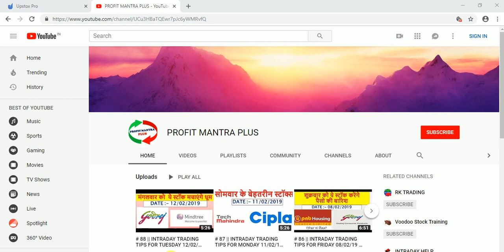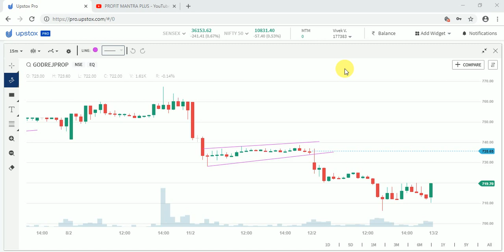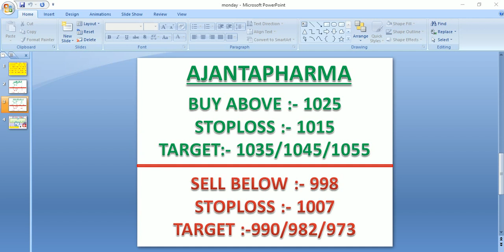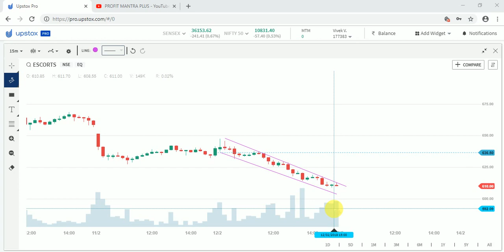# 89 || INTRADAY TRADING TIPS FOR WEDNESDAY 13/02/19 || INTRADAY STOCK || BEST STOCK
{Use In account opening for best offer}👆👆👆👆